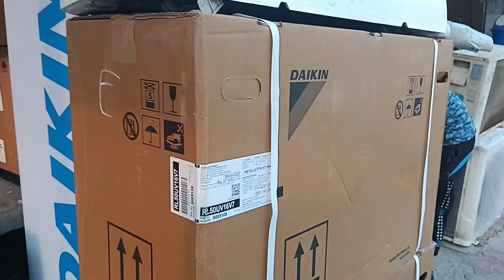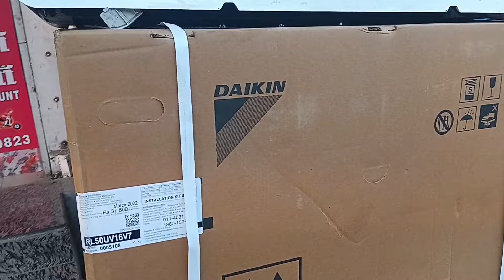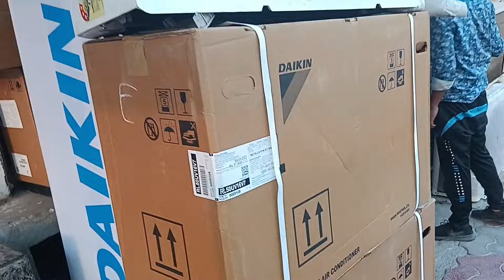Daikin Alloy AC 2024 || Daikin Non Inverter AC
Hello friends thanku for watching our channel.our motive to give you best knowladge of Air conditioner and electronics.

 This video based on Daikin Non inverter AC || I try to give you Best Knowladge of Air Conditioner

Godrej Ac 1.5 Ton

Hitachi Inverter AC

Daikin Alloy AC

Lloyd Hot & Cold ac

Voltas inverter ac

Carrier Inverter Ac